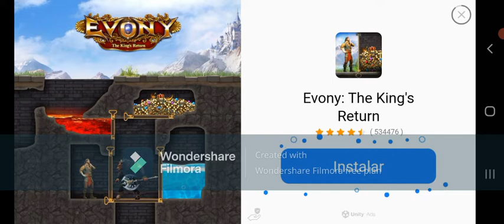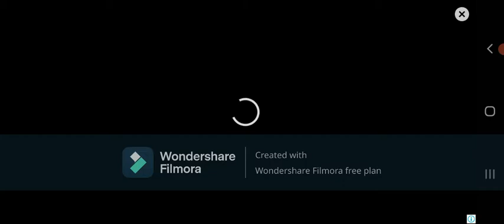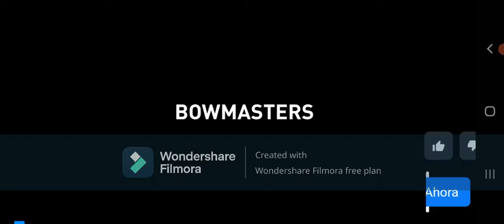Kawaii Part 1